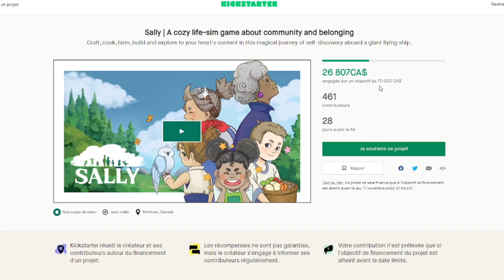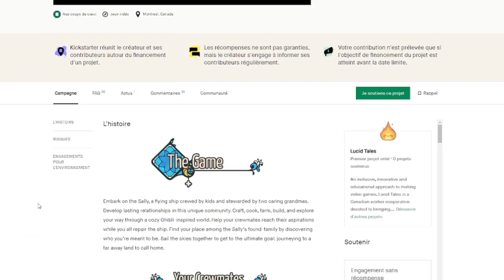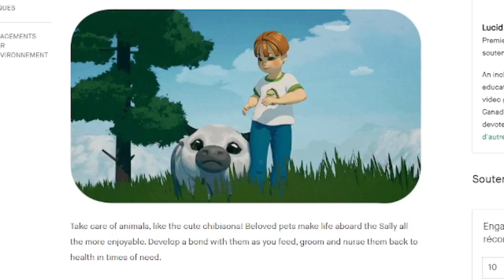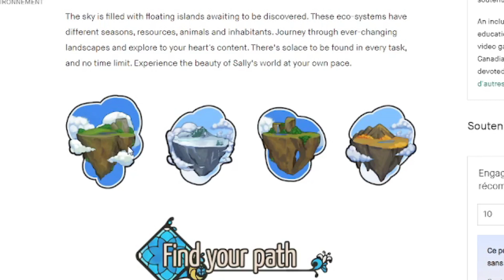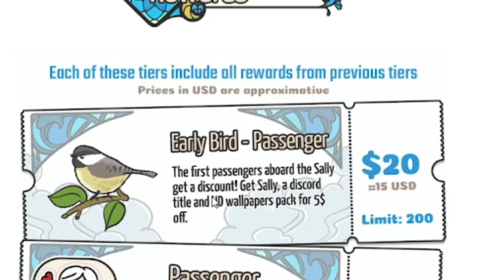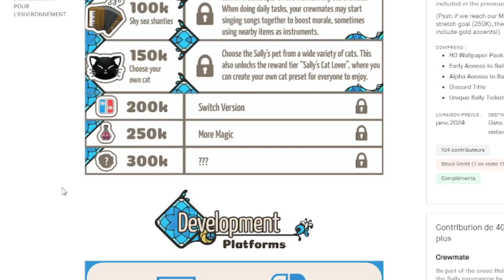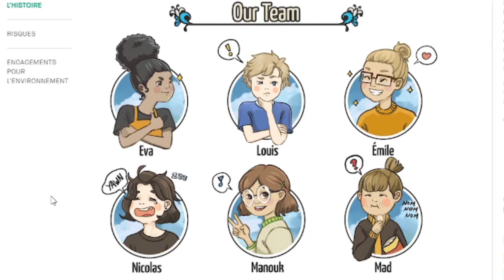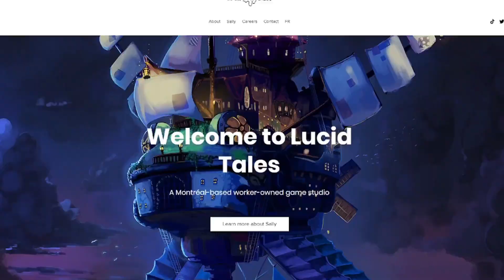This Upcoming Life-Sim Inspired by Ghibli Looks Promising!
Hi! Today I take a look at the Kickstarter for the upcoming Ghibli-inspired life-sim game Sally.

00:00 Intro
00:46 Trailer reaction
03:38 Game Overview
06:09 Features
11:38 Rewards Tiers
13:29 Stretch Goals
14:38 Platforms & Languages
16:15 Team
18:10 Timeline
18:53 Risks & Challenges
20:50 Conclusion